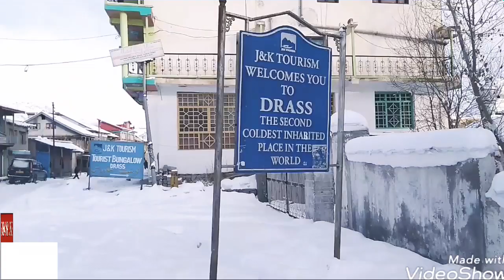IT'S A RECORD DRASS IN WINTER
Drass online: Exclusive Video
Many problems faced the peoples of Drass due to
Closed of ZojilaPass .

Snow is melting in Drass, people are walking around after a brutal winter of -30 degree Celsius, but summer also means busily stocking up on food and fodder for the next spell of cold.

      Our main aim focus the Drass kargil Region.
Ground Report By :mran Khan,waqar younis .

cast:  Mohd Saleem khan

Team members Drassonline
keep watching DrassOnline for more latest

Keep watching DrassOnline for more Latest updated.